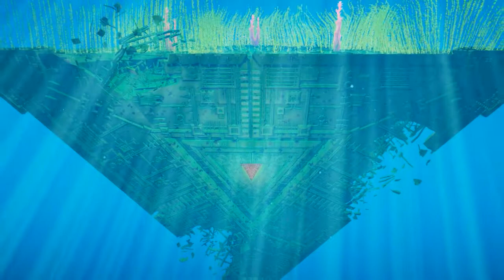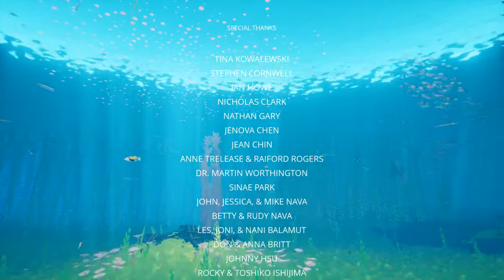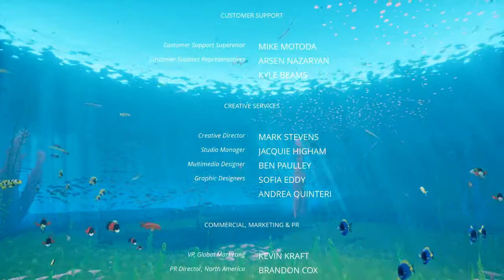Kiwo Streams: Abzu [Full Game]